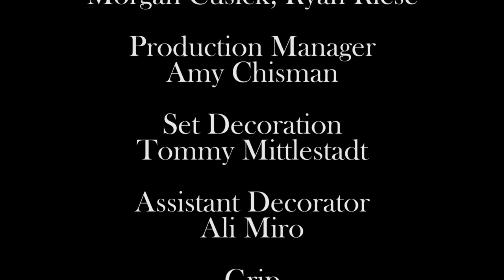Thrilled to Announce Episode #2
"Burritos" - one of the actors brings home dinner with disastrous consequences!